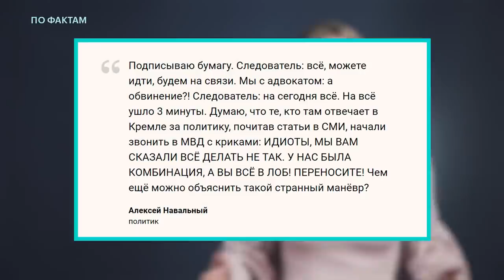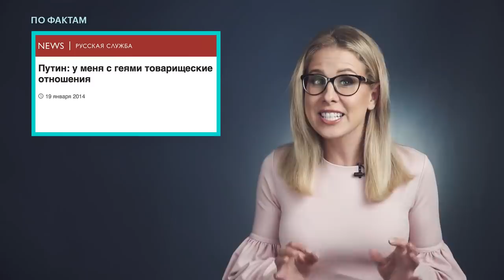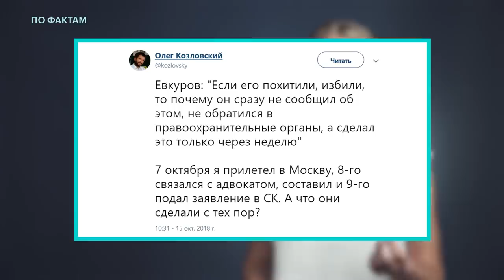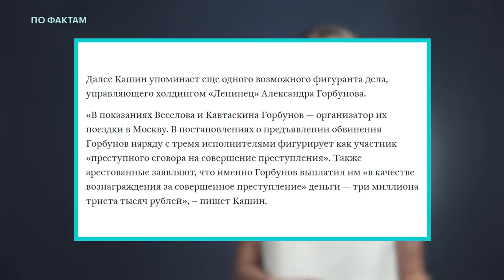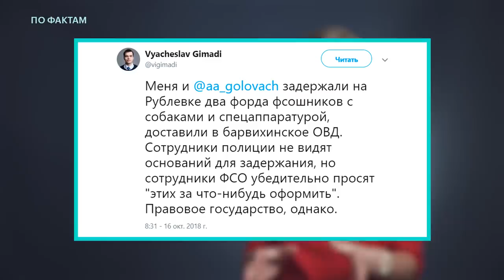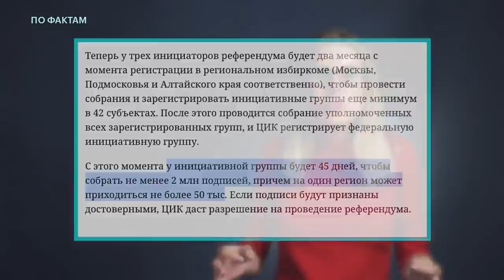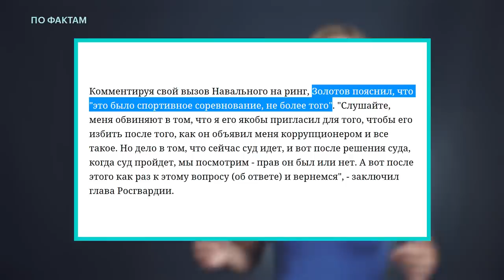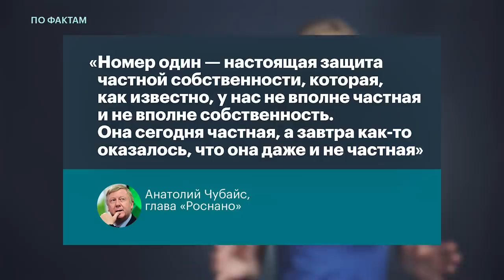Итоги недели с Любовью Соболь: Трагедия в Керчи, новая цитата Путина, повышение пенсионного возраста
🌃 Итоги недели с Любовью Соболь

— Алексею Навальному хотели предъявить обвинение по уголовному делу о клевете. Но не предъявили;
— синод Вселенского патриархата решил предоставить автокефалию Украинской православной церкви. Что это значит для России и РПЦ;
— Россию могут исключить из Совета Европы за неуплату взносов. Это лишит россиян возможности обращаться в Европейский суд по правам человека;
— В Ингушетии похитили и избили сотрудника международной правозащитной организации Amnesty International Олега Козловского;
— Секретарь Генсовета «Единой России» Андрей Турчак уехал молиться на Афон накануне запрета от РПЦ;
— Врио​ губернатора Приморского края Олег Кожемяко предлагает вернуть прямые выборы мэров;
— трагедия в Керчи: погибло 19 человек, более 50 человек ранены. Подозреваемым назван 18-летний студент;
— юристы ФБК, изучавшие дворцы на Рублёвке, были задержаны. Александра Головача оставляют в ОВД на ночь; — ЦИК во главе с Эллой Памфиловой отказал инициативной группе в проведение референдума по вопросу повышения пенсионного возраста;
— Навальный выпустил расследование об имуществе главы Росгвардии и позвал его на дебаты. Но Виктор Золотов заявил, что в дебатах участвовать не намерен;
— Владимир Путин на заседании дискуссионного клуба «Валдай» заявил, что в случае ядерного удара, мы, как мученики, попадем в рай, а те кто на нас нападет— «просто сдохнут»;
— из-за слухов о продаже акций «Яндекса» «Сбербанку» стоимость компании на бирже упала на $1,7 млрд долларов.

Команда выпуска:
Ведущая — Любовь Соболь
Монтажёр — Алексей Яковлев
Оператор — Ангелина Казакова
Бильд-редакторы — Агата Барвинская, Александра Шапалина и Николай Касьян.
Продюсер «Навальный LIVE» — Любовь Соболь
Повар - Bastian Balthasar

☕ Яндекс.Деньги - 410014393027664